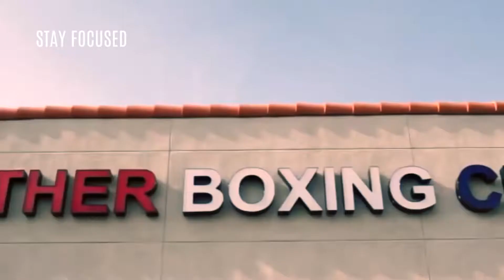EMOTIONAL INSPIRATION | Ft. Floyd Mayweather (The Money Team) TMT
Pure Motivation Original Film  |  Ft. Floyd Mayweather (The Money Team) TMT

gervonta davis ufc conor mcgregor